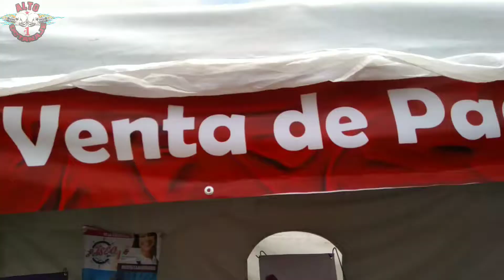2do MotoFest Internacional Pachuca Cápsula #2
Mis Sabandijas aquí esta la segunda capsula desde Pachuca, en el Motofest Internacional, en esta capsula te presento parte del protocolo con las autoridades, gastronomía, lugares típicos de la ciudad, hermandad y mucho más!
Espero te agrede, deje tu like y comentario